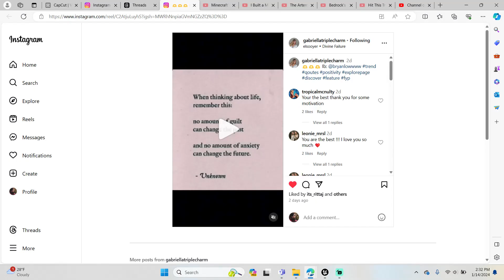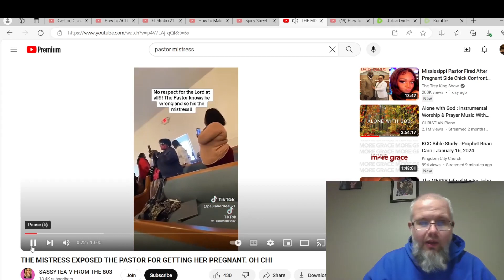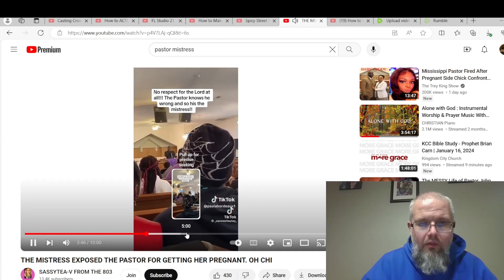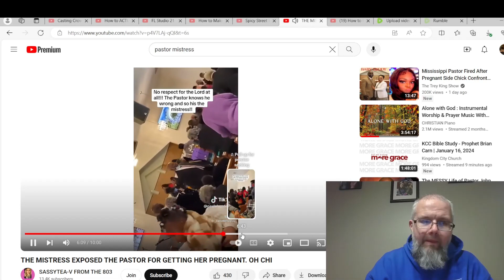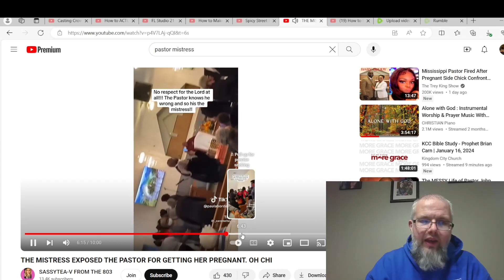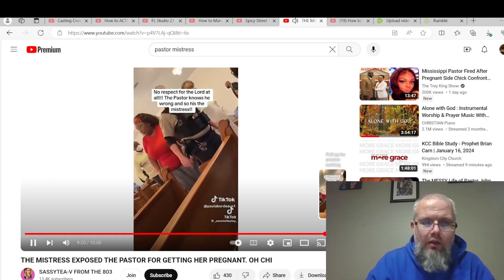You Gotta Be Kidding Me!| Pastor Steven Woods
Welcome to Humble Beginnings Ministries, where we embark on a journey of faith, reflection, and renewal. I'm Pastor Steven Woods, and today, I want to share my heartfelt reaction to a recent news revelation that has shaken the foundations of one faith community.

In a world where trust is essential, the news about a pastor being exposed by his mistress within the walls of the church has left us all grappling with a range of emotions. As pastors, we are called to lead lives of holiness and integrity, serving as beacons of light for our congregations.

Join me in this candid and introspective video as I navigate through the waves of shock and disappointment that this revelation has caused within our community. Together, let's reflect on the significance of maintaining a life of transparency, accountability, and devotion to the divine calling we've received.

This isn't just about one pastor's mistake; it's an opportunity for all of us to reassess our commitment to living out the principles we preach. As we delve into the impact this news has on the church and its members, let's use this moment as a catalyst for personal and collective growth.

Humble Beginnings Ministries is not just a channel; it's a space for us to come together, share our thoughts, and provide support for one another in our spiritual journeys.